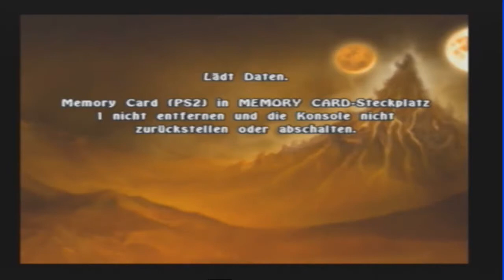Let's play Spyro The Eternal Night (German) #30 - Drachenherausforderungen #1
Hätte auch der letzte Part sein können vom Spiel aber nein -.-